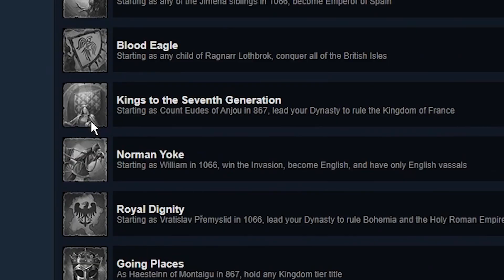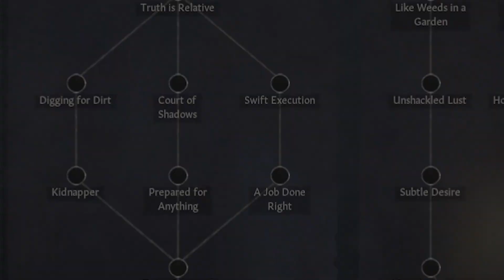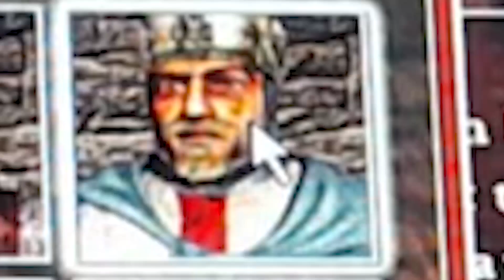پادشاه جوان Crusader Kings 3 ریچارد شیردل | سعید سکویی | ALIREXZA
لایک ساب کامنت
با حضور